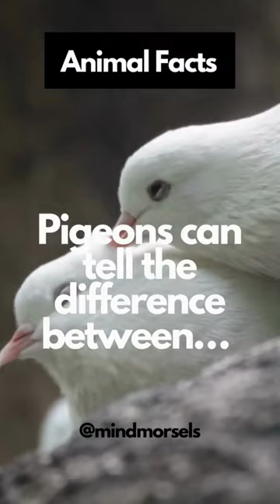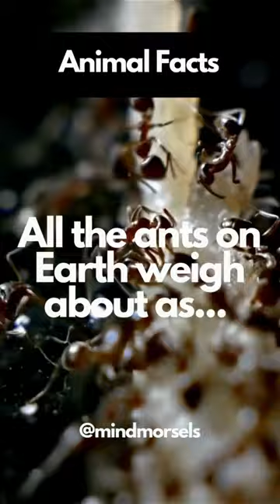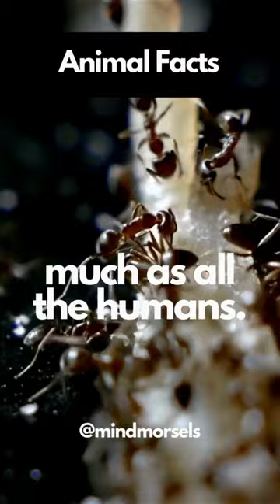Top 10 interesting animal facts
The blue whale is the largest animal on Earth, with some individuals reaching lengths of over 100 feet and weighing up to 200 tons.
Cheetahs are the fastest land animals, capable of reaching speeds up to 70 miles per hour in short bursts.
The mimic octopus has the ability to change its shape, color, and behavior to mimic other animals in order to blend in with its surroundings and avoid predators.
Honeybees communicate with each other through a dance called the "waggle dance," which conveys information about the location of food sources to other bees in the hive.
The pistol shrimp has a claw that creates a cavitation bubble when snapped shut, producing a loud popping sound and a jet of water that stuns or kills its prey.
The axolotl, a type of salamander, has the remarkable ability to regenerate its limbs, spinal cord, heart, and even parts of its brain.
The African elephant is the largest land animal, but its closest relative, the tiny rock hyrax, shares a surprising common ancestor with elephants and manatees.
The archerfish has the ability to spit jets of water at insects above the water's surface, knocking them down and making them an easy meal.
The male penguins in certain species are known for their dedication as parents. They will incubate the eggs and care for the chicks while the females go out to sea to hunt for food.
The tardigrade, also known as the water bear, is an extremophile that can survive in extreme conditions such as extreme temperatures, high radiation, and even the vacuum of space.
animal facts